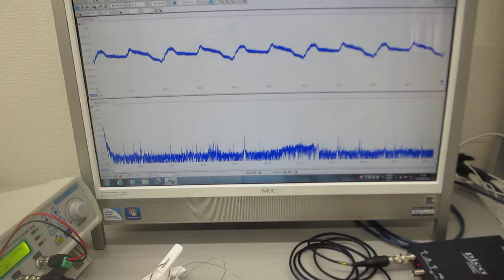超音波プローブで叩いて超音波のダイナミックな非線形現象を利用する実験